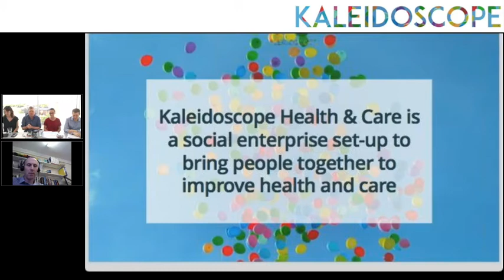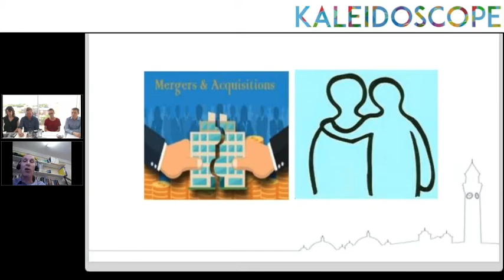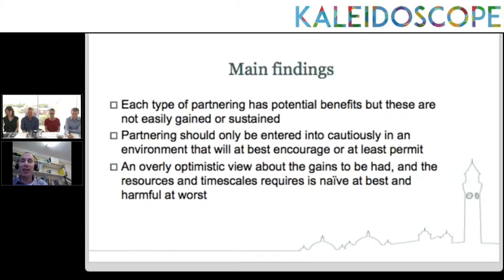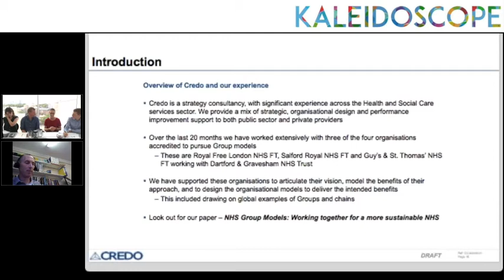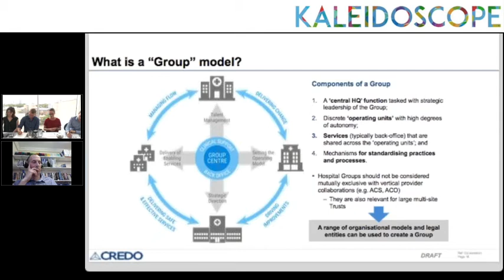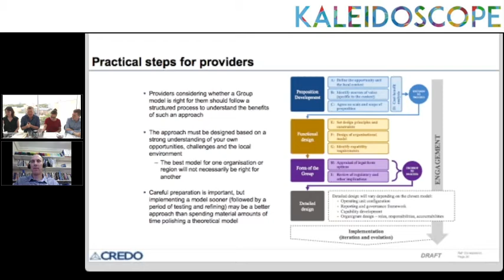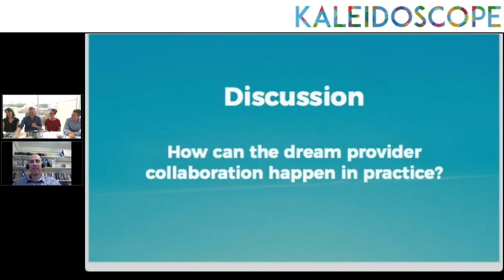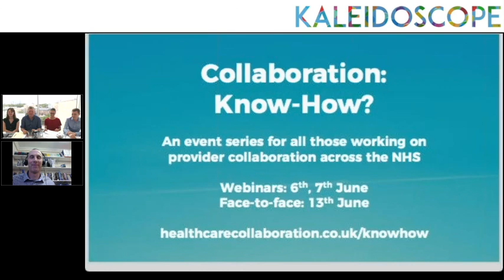Practical provider collaboration - Part of Collaboration: Know-How? by Kaleidoscope Health & Care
Drawing on expertise from research (Robin Miller, Health Services Management Centre), think-tanks (Tim Gardner, the Health Foundation) and consultancy (Lucy Thorp, Credo), we discussed how collaboration has worked in practice... and what trips it up.

Kaleidoscope is a social enterprise set-up to bring people together to improve health and care. Lots more at: